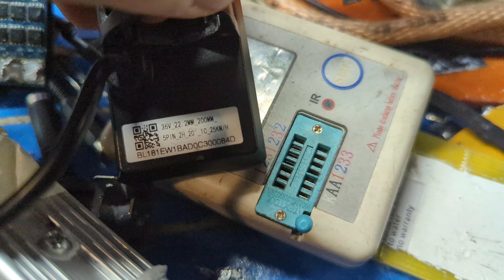Nilox j3 modifica velocità e autonomia conversione da 36v a 48v